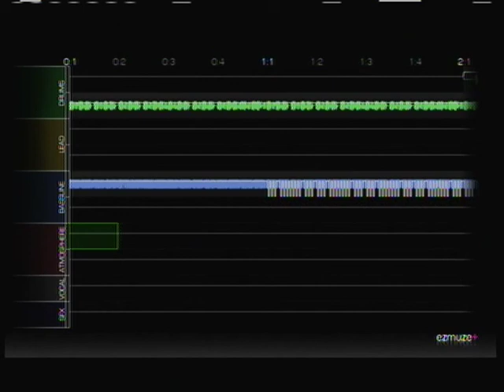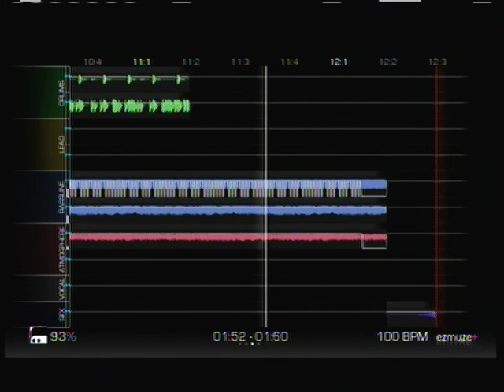My computer is broken Ezmuze hamster edition